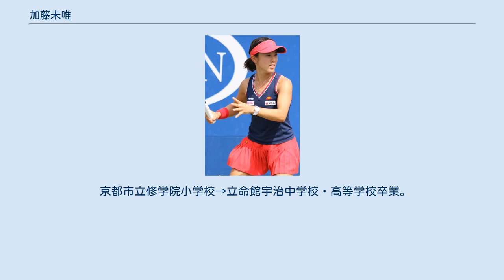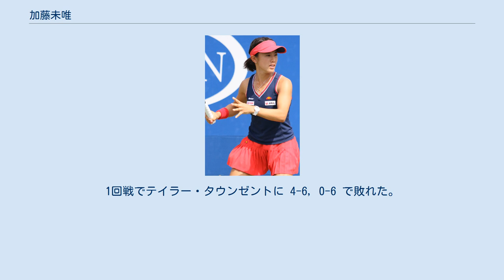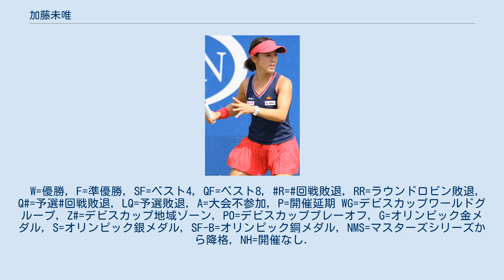加藤未唯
加藤 未唯（かとう みゆ、1994年11月21日 - ）は、日本の女子プロテニス選手。
ザイマックス所属。
身長156cm。
2017年全豪オープン女子ダブルスベスト4進出。
 京都市立修学院小学校→立命館宇治中学校・高等学校卒業。
 小学校低学年の8歳からテニスを始め、パプリッククラブ宝ヶ池で腕を磨く。
 2011年全豪オープンジュニア女子ダブルスで、1学年上の穂積絵莉とのペアで準優勝。
2012年8月の全日本ジュニアテニス選手権U-18女子シングルスにて、決勝で澤柳璃子と対戦し、澤柳の負傷棄権によってジュニアU-18女王となる。
翌2013年10月にプロ入り。
 2014年の島津全日本室内テニス選手権大会では決勝で今西美晴を6-1, 6-4で下してプロ初優勝を飾った。
 シングルスは2015年全米オープンから4大大会の予選に挑戦を始める。
ダブルスでは奈良くるみとのペアで2016年全仏オープン女子ダブルスに初出場を果たしている。
 2016年は穂積とのペアで2月の台湾オープンで準優勝、4月のカトヴィツェ・オープンでダブルスでのツアー初優勝を果たす。
2016年全米オープン女子ダブルスでは3回戦に進出した。
 2017年全豪オープン女子ダブルスでは穂積とペアを組み、3回戦で第4シードのサニア・ミルザ/バルボラ・ストリコバ組を6–3, 2–6, 6–2で、準々決勝でミリヤナ・ルチッチ＝バロニ/アンドレア・ペトコビッチ組を6–3, 6–3で破り、日本人同士のペアとしては2002年全仏オープンの杉山愛/藤原里華組以来15年ぶりとなるベスト4進出を果たす、準決勝では第2シードのベサニー・マテック＝サンズ/ルーシー・サファロバ組に善戦するもフルセットの末に敗れ、決勝進出を逸した。
 2017年全仏オープンでは初めてシングルス予選を勝ち上がり本戦に出場した。
1回戦でテイラー・タウンゼントに 4-6, 0-6 で敗れた。
 9月のジャパン女子オープンテニスでは、予選3試合を勝ち抜き本選へ進出。
初戦で同世代の日比野菜緒を 6-3, 6-4、2回戦で第4シードのクリスティナ・プリスコバを7-5, 6-3で降し、ツアー初のベスト8へ進出。
準々決勝ではアレクサンドラ・クルニッチを 6-1, 6-3 のストレートで破り、準決勝では同じく予選勝者のヤナ・フェットにマッチポイントを握られるも、4-6, 7-6 (7-1), 6-4 の大激戦の末、逆転勝利。
決勝ではザリナ・ディアスに 2-6, 5-7 で敗れて初優勝を逃したが、翌週の世界ランクでは自己最高の123位を記録した。
 2018年は9月の花キューピットオープンで、ダブルスで二宮真琴とのペアで決勝進出。
しかし決勝で穂積/張帥組に敗れた。
翌週の東レ パン・パシフィック・オープンでは二宮とのペアで2週連続で決勝進出。
決勝でアンドレア・セスティニ・フラバーチコバ/バルボラ・ストリコバ組に勝利し、日本でのツアー大会で初優勝を果たした。
 2020年5月7日、京都市に111万1111円を寄付した。